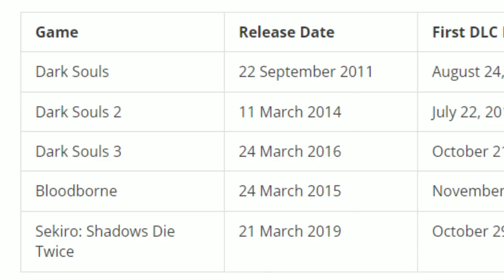DLC🔥 alles was IHR wissen müsst Elden Ring Deutsch